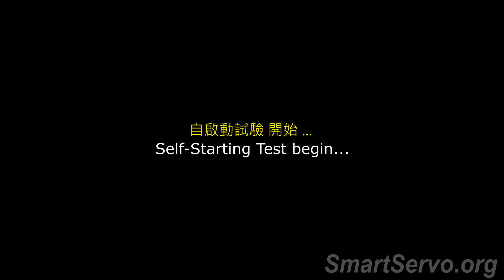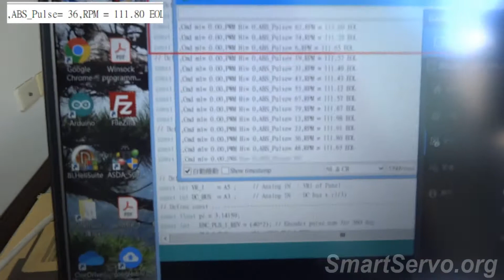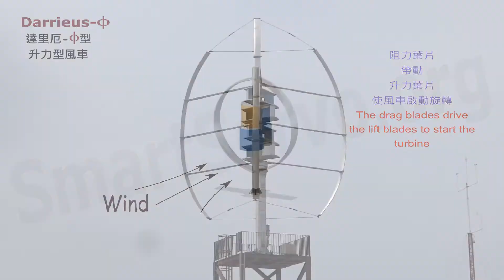高效率但難以自啟動的達里厄風車實測紀錄 - 垂直軸風車(2)